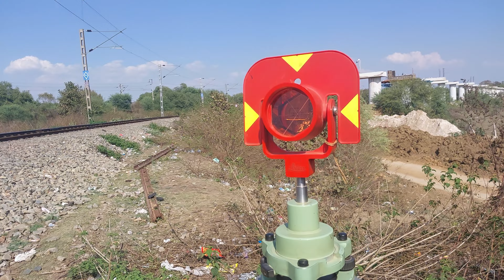एल एंड टी कंपनी में भर्ती।। एल एंड टी कंपनी में जाॅब ।। job in construction field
Sarkari Jobs - Sarkari Naukri
JOB OPPORTUNITY
2 years agoAdd Commentby Bhaskar Jobs
एल एंड टी कंपनी में भर्ती।। एल एंड टी कंपनी में जाॅब ।। job in construction

एल एंड टी कंपनी भर्ती

 कंस्‍ट्रक्‍शन  सेक्टर में लघु अवधि पाठ्यक्रम में कौशल प्रशिक्षण के प्रथम चरण में एनएसक्यूएफ पाठ्यक्रम में प्रशिक्षण के लिये शासकीय आईटीआई पटेरा जिला दमोह, शासकीय आईटीआई (government iti) लटेरी जिला विदिशा, शासकीय आईटीआई राजपुर जिला बड़वानी एवं शासकीय आईटीआई सिंगरौली जिला सिंगरौली चिन्हित की गई हैं।  एक माह का प्रशिक्षण संबंधित आईटीआई में और शेष प्रशिक्षण एल. एण्ड टी. (L&T)के हैदराबाद स्थित इंस्टीट्यूट में होगा। प्रशिक्षित सभी छात्रों की एल.एण्ड.टी. कंपनी में जाॅब लगाने की जिम्‍मेंदारी एल.एण्ड.टी. कंपनी की स्‍वयं  की होगी। वहीं मुख्यमंत्री कौशल संवर्धन योजना में 14 जिलों में 7 प्रशिक्षण प्रदाताओं को मेगा स्किल सेंटर (mega skill center) स्थापित करने के लिए चयनित किया गया है। यह सेंटर न्यूनतम 25 हजार वर्ग फीट के होंगे। इसमें केपिटल इंटेंसिव पाठ्यक्रम में प्रतिवर्ष प्रति केन्द्र तीन से पाँच हजार प्रशिक्षणार्थियों को आवासीय प्रशिक्षण दिया जायेगा। उल्लेखनीय है कि मध्यप्रदेश में युवाओं को रोजगार (employment opportunities) के नये अवसर उपलब्ध करवाने के लिये पिछले एक साल में लगातार प्रयास हुए है। इसी क्रम में ग्लोबल स्किल्स पार्क (global skill park)  का एक अंश सिटी कैंपस के रूप में गोविंदपुरा, भोपाल में स्थापित किया गया।

प्रिसीजन इंजीनियरिंग के एक वर्षीय कोर्स में प्रवेश-एल.एण्ड.टी. कंपनी में जाॅब-एल एंड टी कंपनी में भर्ती
 इस कैम्पस में प्रदेश के आईटीआई, पॉलीटेक्निक तथा इंजीनियरिंग कॉलेजों से उत्तीर्ण विद्यार्थियों को प्रिसीजन इंजीनियरिंग के एक वर्षीय कोर्स में प्रवेश दिया जा रहा है। इस कैम्पस में प्रतिवर्ष 240 विद्यार्थियों को प्रशिक्षण दिया जाएगा। वर्तमान में 15 जुलाई 2019 से एक वर्षीय एडवांस सर्टिफिकेट कोर्स इन प्रिसीजन इंजीनियरिंग का प्रशिक्षण शुरू किया गया है। इसमें अभी 82 विद्यार्थी प्रशिक्षण प्राप्त कर रहे हैं। ड्यूअल सिस्टम ऑफ ट्रेनिंग योजना में अगस्त 2019 से प्रारंभ होने वाले प्रशिक्षण सत्र में प्रदेश की लगभग 91 यूनिटों में कुल 1884 सीटों पर प्रवेश के लिये इण्डस्ट्री पार्टनर्स के साथ एमओयू किये गये हैं। प्रदेश में 97 कैंपस प्लेसमेंट ड्राइव की गई। इनमें विभिन्न कंपनियों द्वारा 2059 आईटीआई प्रशिक्षणार्थियों का प्राथमिक चयन किया गया। साथ ही, 198 आईटीआई प्रशिक्षणार्थियों द्वारा स्वयं के रोजगार की स्थापना के लिए विभिन्न विभागों को ऋण प्रकरण प्रस्तुत किए गए हैं।